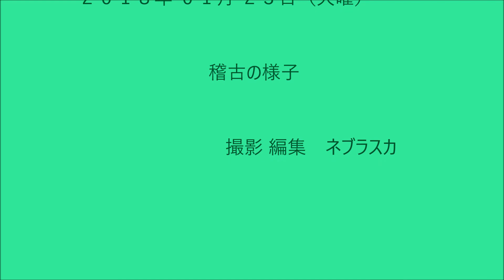180123那留03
180123那留03
２０１８年０１月２３日（火）
那留小体育館 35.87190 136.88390